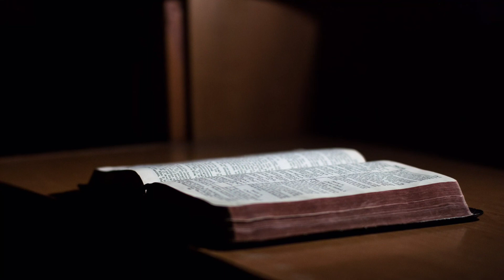2 Mojsijeva ili Izlazak glava 16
Od trenutka kada su prešli Crveno more, Bog je hranio svoj narod manom - nebeskim hlebom - dao im je i posebna uputstva kada da kupe, koliko da kupe, kako da spravljaju hranu od mane, da petkom kupe dvaput više jer subotom (koja je sveta) neće biti mane, itd.  Međutim, narod se poželeo mesa, toliko da je počeo da žali za Egiptom gde je “sedeo kraj lonaca sa mesom”!  Šesnaesta glava Izlaska opisuje čudo sa manom kojom je Gospod hranio Izrailj četrdeset godina u pustinji, ali i prepelice koje im je poslao da bi zadovoljio njihovu glad za mesom.  Međutim, narodu je trebalo vremena da počne da veruje Gospodu.